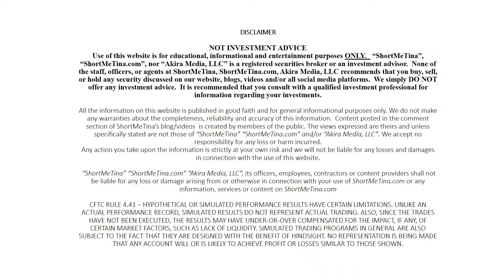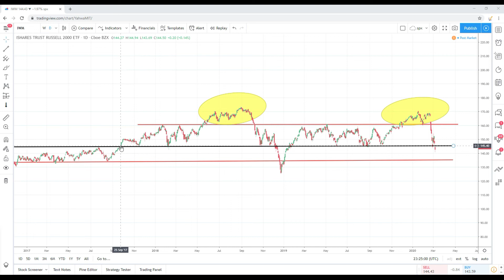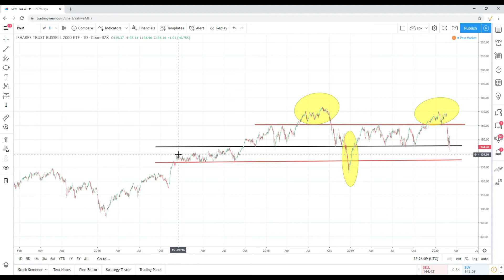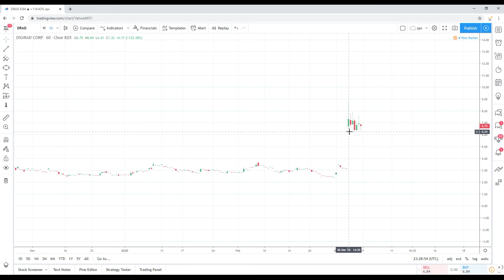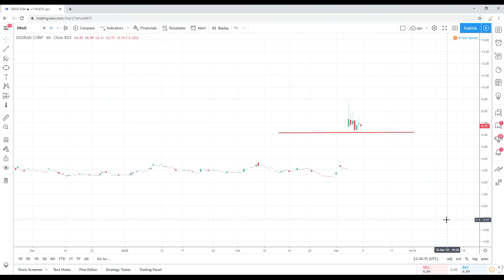Stocks to Buy (Swing Trading and Technical Analysis)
Get 2 Free Stocks on WeBull when you deposit $100 (Valued up to $1400)-WEBULL INVITE CODE BELOW

In this video I discuss my thoughts on the following stocks:

Technical Analysis SPDR S&P 500 ETF Trust (SPY)
00:11-5:39

Technical Analysis iShares Russell 2000 ETF (IWM)
4:00-5:39

Technical Analysis Digirad Corporation (DRAD)
2:30-4:00

VALUE?
SUGGESTIONS?
example of topics we discuss within our trading community: Technical Analysis, Best Brokers to use (TD Ameritrade, Robinhood), Chart Patterns, Support and Resistance levels, How to calculate risk/reward, How to calculate stop-loss levels, Swing Trading or Day Trading Strategies, Risk Management, Bull Flags,
Bear Flags, etc.